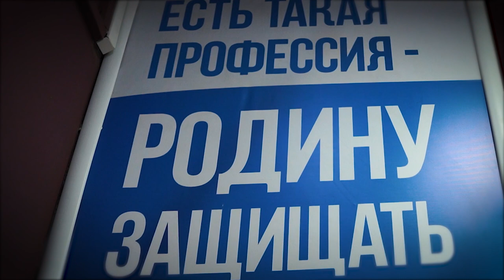Довоенная подготовка в клубе ЯРОПОЛК, ПРОМО ВИДЕО, город Красногорск, ЖДЁМ всех КРАСНОГОРЦЕВ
В спортивно-патриотическом клубе "ЯРОПОЛК" стартовали БЕСПЛАТНЫЕ занятия по довоенной и медицинской подготовке для всех желающих Красногорцев с 16 лет и старше.

Занятия проводят ветераны боевых действий, врачи с боевым опытом, а также врачи Красногорской скорой медицинской помощи.

После ряда теоретических занятий (1,5- 2 месяца) будут проводиться практические тренировки на стрельбище и отработка тактики в заброшенных зданиях.

Занятия БЕСПЛАТНО будут проводиться стабильно 2 раза в неделю.

Расписание:
Среда с 15.00 до 17.00
Суббота с 13.30 до 16.30
Адрес: г. Красногорск, Ильинское шоссе, дом 6, спортивно-патриотический клубе ЯРОПОЛК

2. Клуб в яндекс ДЗЕН
3. Канал клуба в РУТУБЕ